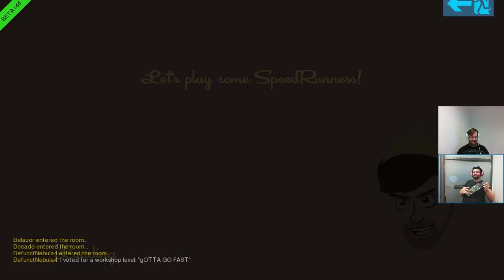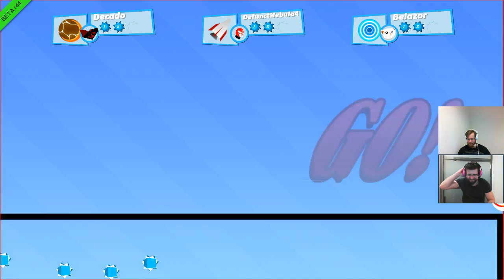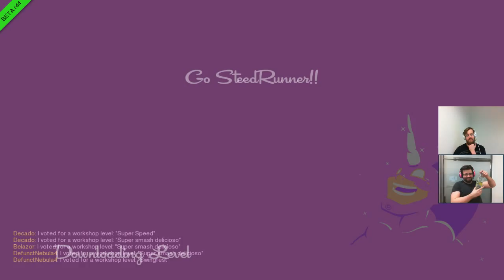Speedrunners: Faster, Pussycat, Faster!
Iain and Fillip plays World of Watercraft, joined by Nebula of CS:Go fame.